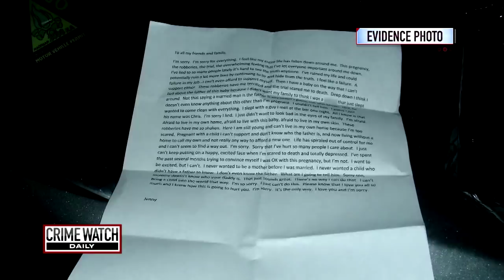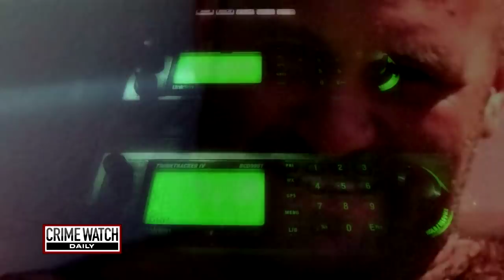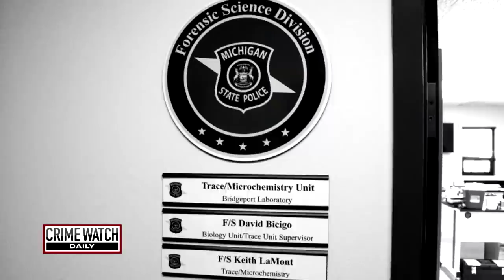Pt 2: Pregnant Woman's Suicide Note Raises Suspicions - Crime Watch Daily with Chris Hansen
Why would Jennifer Webb, a woman who was eight months pregnant, commit suicide? The details surrounding her death don't add up. Crime Watch Daily's Ana Garcia has the story.